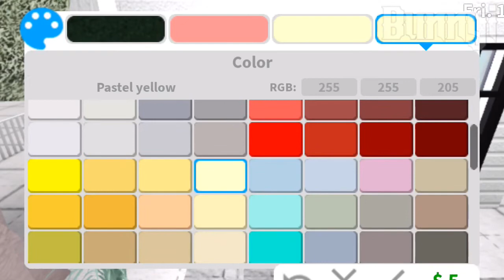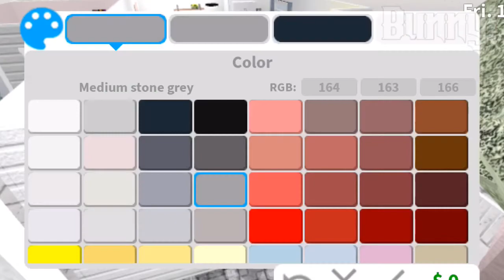🤩**Update Bloxburg** All decor for Christmas roblox| Angelbunnyi 🎄✨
꧁𝓗𝓲,𝓐𝓷𝓰𝓮𝓵👼🏾☁️
~☁️Roblox join a sever Groups🔍:

~💬𝓐𝓷𝓰𝓮𝓵𝓫𝓾𝓷𝓷𝔂 𝓪𝓫𝓸𝓾𝓽 𝓶𝓮:💬 ~
Hi guys everyone a l playing games bloxburg become can future want like something youtubers roblox of many years Games always roblox too much everyone people lots contact a world country have lots than so will happy contact kind,nice,chat talks always 👼🏾✨☁️

♡🧸My Soical media care:♡

➵♡Twitter:🕊 (wait for soon account create new)
➵♡👾Discord sever:iiHoneyvictoriax #6754

l wait just for yet finished...😖
(Or can want search find for merch
Teerspring: Angelbunnyi) ♡

✧🦋what for use edit video🎥📲✧:

✧📱iMovie (Sound effects with on music a favourite 🎶)
✧📱vllo (Sound effects🎶)
✧Kinemaster (green background for intro)🦋
✧📱FlimoraGo

✧🦋what for use edit thumbnails?✧

✧🖊MagicEraser✨
✧✨PicMonkey
✧📱🖌PicsArt (use need thumbnails)
✧📕🖊Phonto with (Dafont📝)

“💬Else has more questions? 🍵”

✧✰⋆.• What you want like become youtubers roblox future?✧✰⋆.•

🔍A: ooo, yes l like youtubers roblox bloxburg  whole love it!🌸🍃🦋

🎬Why did you always games bloxburg?

🔍A:Because l like this fun games join always love it want games future like become a Bloxburg 🦋

𝓵 𝓵𝓸𝓿𝓮 𝔂𝓸𝓾 𝓼𝓮𝓮 𝓵𝓪𝓽𝓮𝓻 𝓿𝓲𝓭𝓮𝓸 𝓫𝔂𝓮☁️꧂